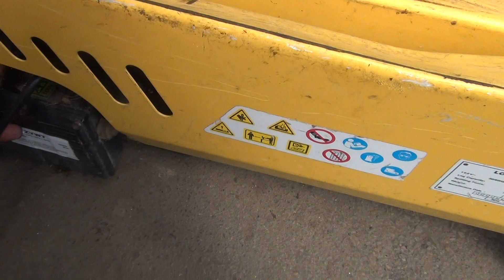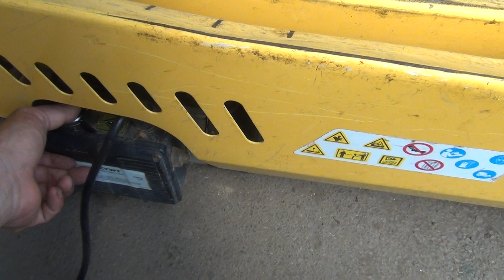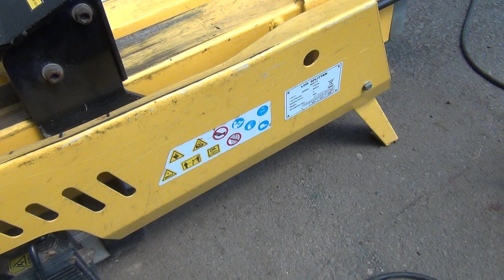薪割り機などの電動工具屑をオークションのヤフオクに出品する場合は動作確認を取ってからのほうが高値で売れる傾向にございます 動作未確認商品やジャンク品などだと相場の半値ぐらいでしか売れません